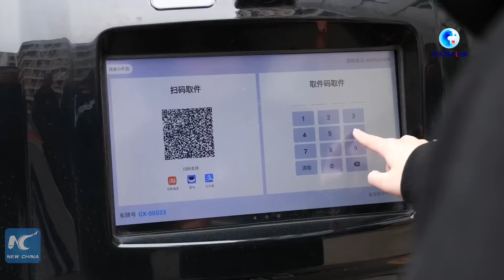GLOBALink | Driverless vehicles used on university campuses across China to deliver parcels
Driverless delivery vehicles have been used on more than 400 university campuses across China for the delivery of online orders for the "Double 11" shopping festival.